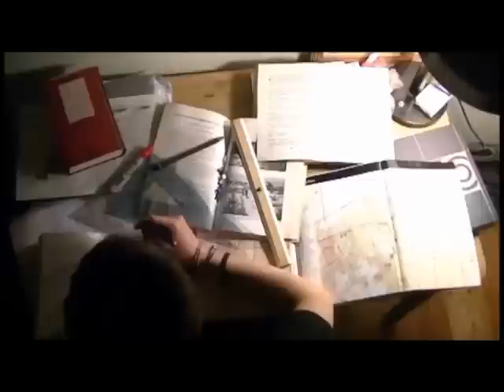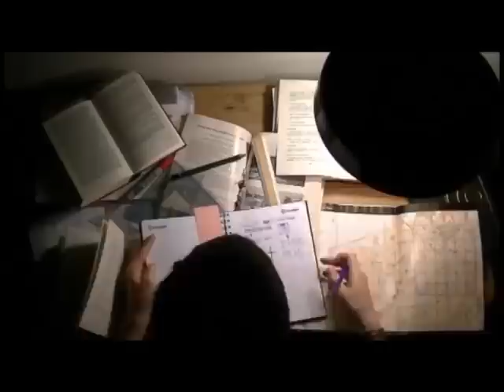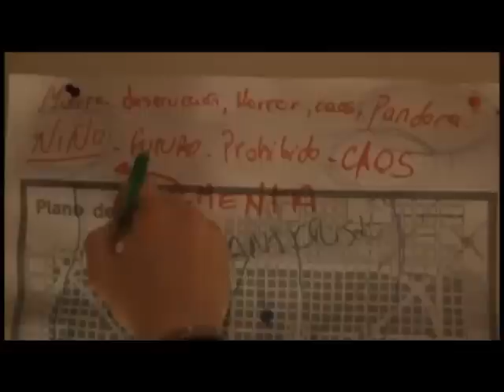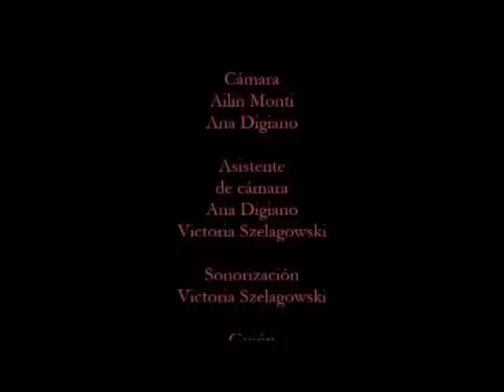"El principio del fin" - Producción Audiovisual 2012